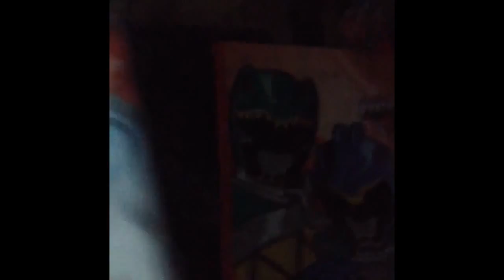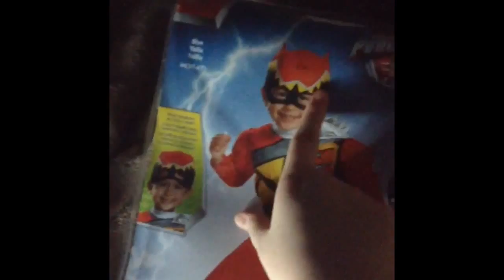HALLOWEEN COSTUME HUNT | VLOGTOBER DAY 2